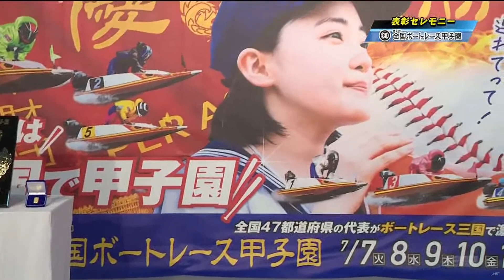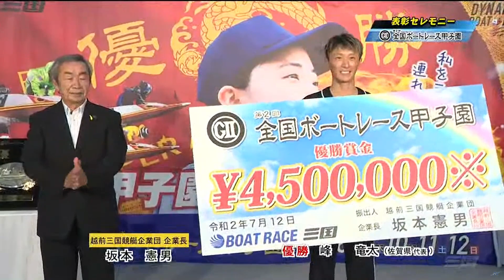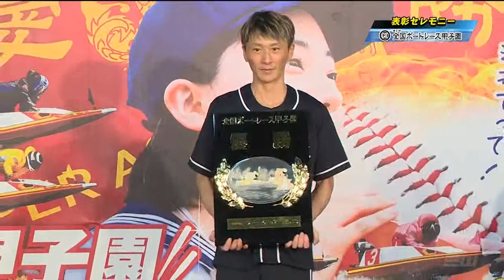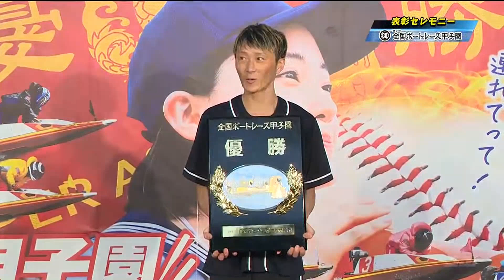【第二回全国】峰竜太表彰セレモニー【ボートレース甲子園】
表彰セレモニーの様子です。こちらもサービス精神旺盛の対応
峰スマイルで対応